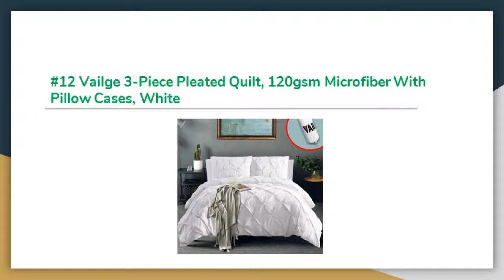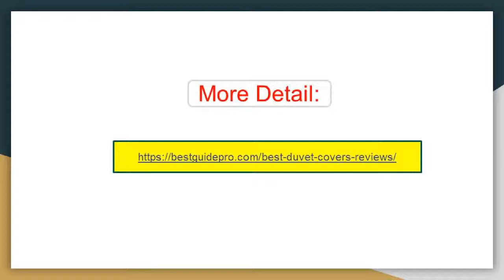The 14 Best Duvet Covers Reviews in 2019